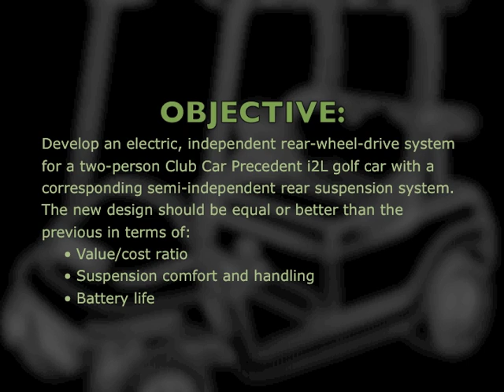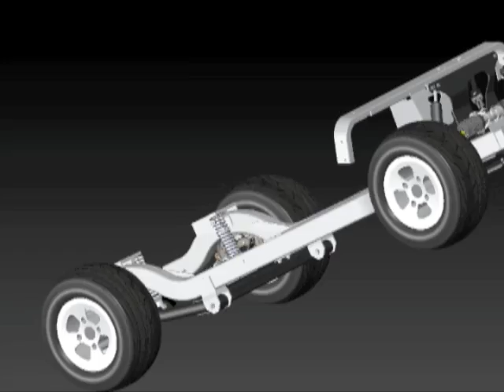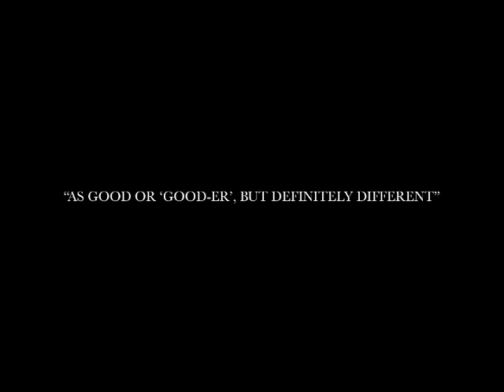GVSU Engineering: Gill Electric Drive Senior Project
Objective: Replace existing motor, differential, and leaf spring suspension with a more inexpensive and efficient design. Solution: 2 direct drive in-hub motors, semi-independent twist beam and trailing arm suspension, controlled by 2 Kelly controllers. Enjoy our montage!

Team Members:
Brian Buchanan
Eric Domke
Mike Dettloff
Kyle Harman
Darren Gladstone
Brandon Rood